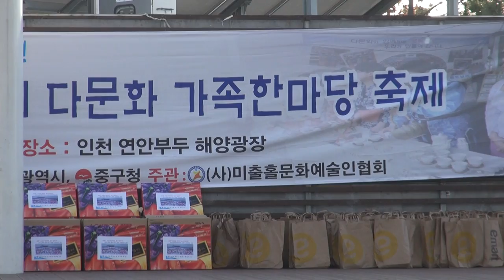다문화 한마당 놀이 대잔치-인천광역시 연안부두_영상감독 이상웅-2013.10.27. 00280